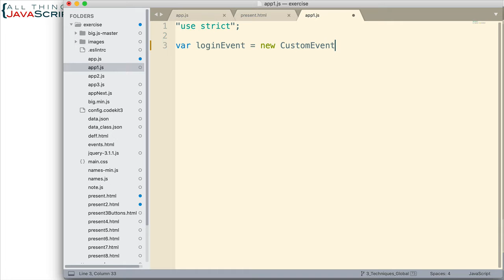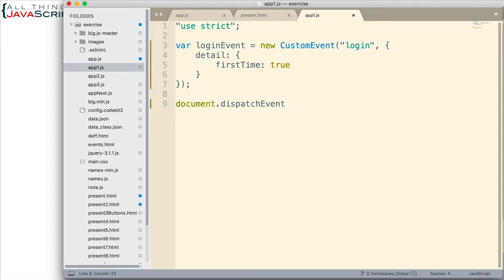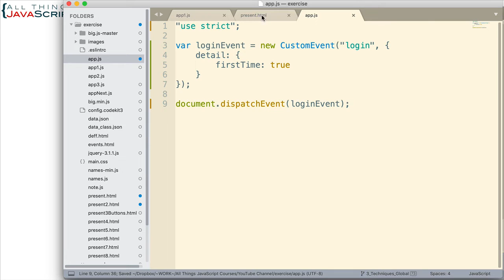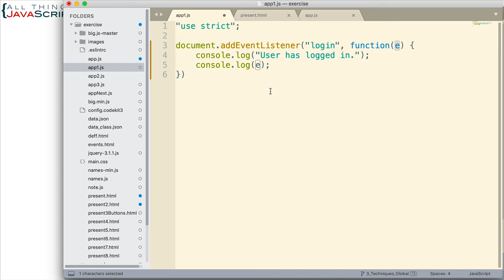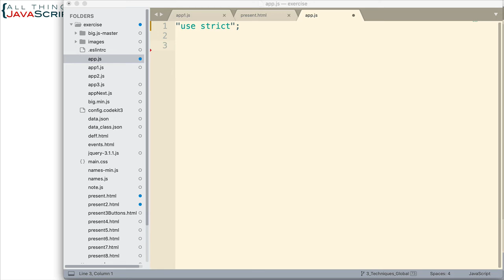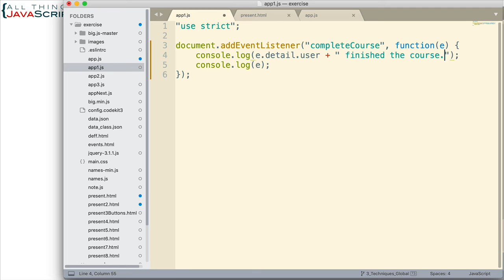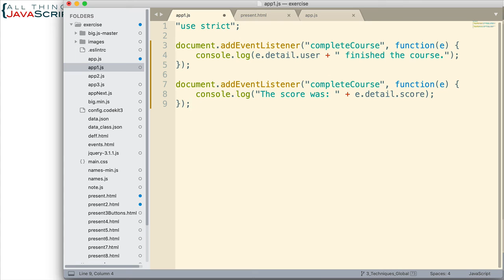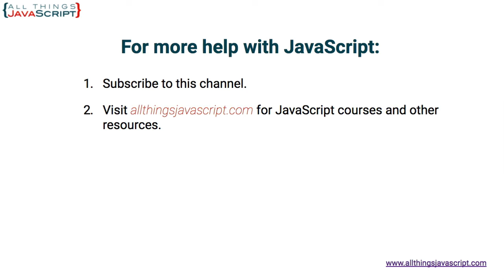JavaScript Pattern: Using Custom Events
In JavaScript you can create a custom event and respond to that event using a listener. In this tutorial we will show you how to create a custom event, emit that event, and respond to it with an event listener.

Would you like to help keep this channel going?